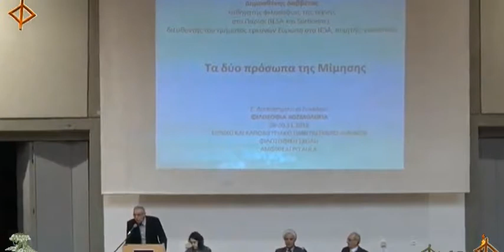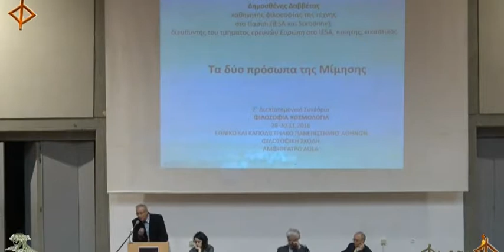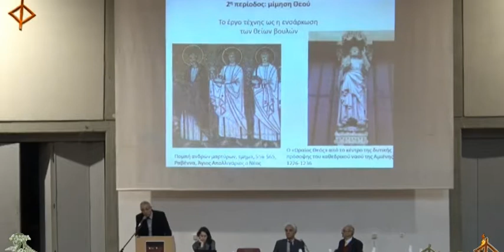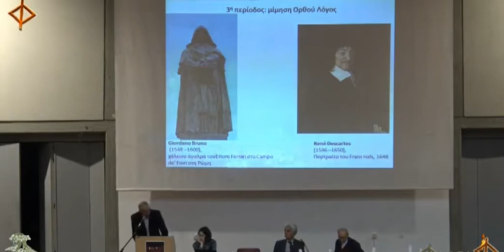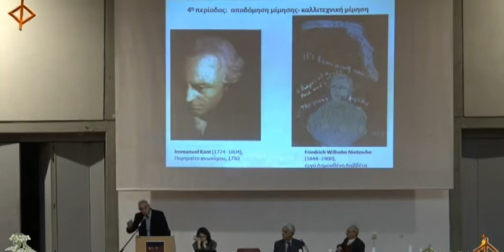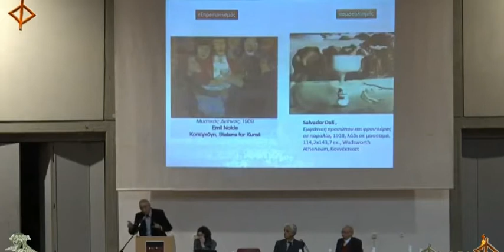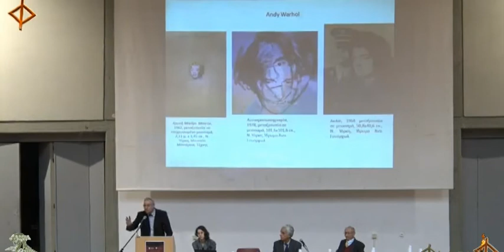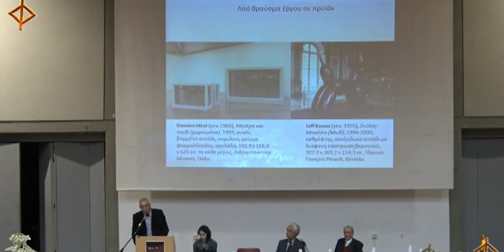Η ομιλία μου στο 7ο Διεπιστημονικό Συνέδριο «Φιλοσοφίας και Κοσμολογίας» 2018.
7ο Διεπιστημονικό Συνέδριο «Φιλοσοφίας και Κοσμολογίας» 2018.
η ομιλία μου "Φύση και Τέχνη: Οι δυο όψεις της Μίμησης "